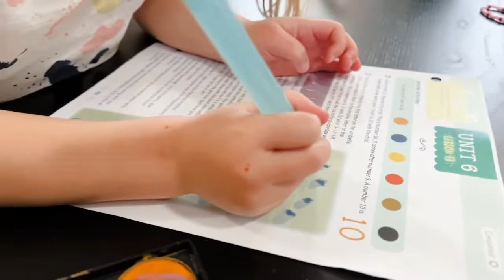Real Homeschool Day in the Life | Charlotte Mason in Real Life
Join us for a real homeschool day day in the life. See what Charlotte Mason in real life looks like as we cover nature study, poetry tea time, and so much more. I hope this video inspires you in your homeschool journey to not lose heart in the good your are doing as you raise your children up in the Lord.

P R O D U C T S  W E  L O V E
🗺 Wall Map-

📕 Staples Better Binder -

⚫️ Rolling Cart -

F I N D  M E  H E R E  T O O

F R O M   T H E    B L O G